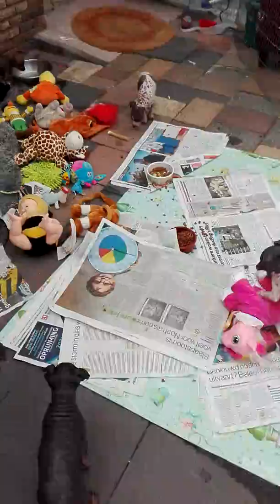Amerikaanse naakthond puppy's. ( AHT Pups )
Het zijn puppy's van de Amerikaanse Naakthond. Er zijn er nog enkele te koop!